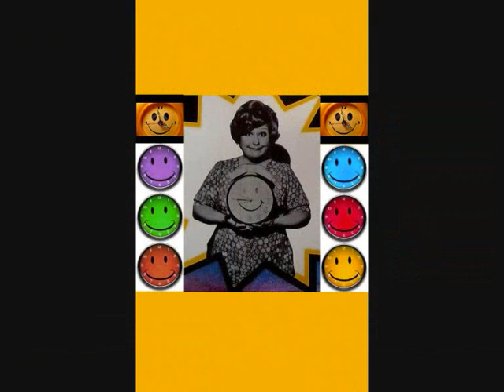Danuta Rinn i Bogdan Czyżewski - Mój syn nic nie robi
Szybka , bigbeatowa piosenka niezapomnianego Duetu  Rinn - Czyżewski